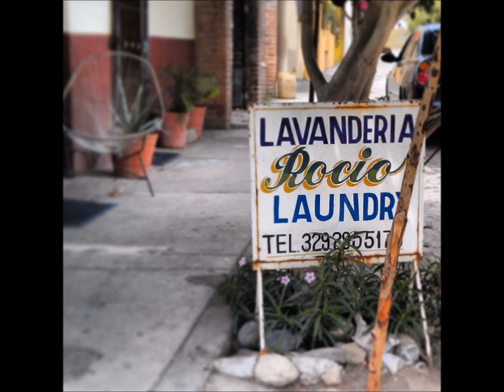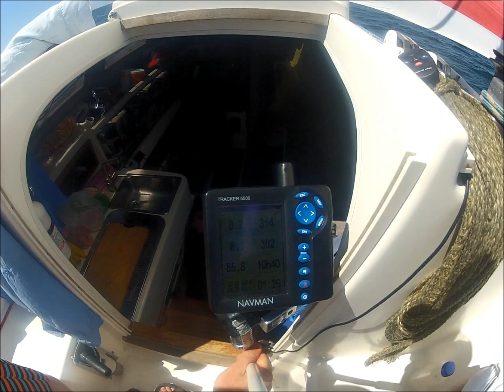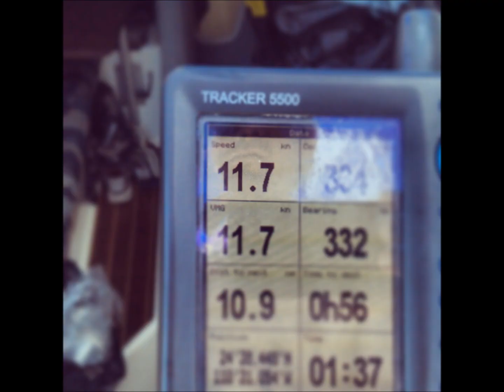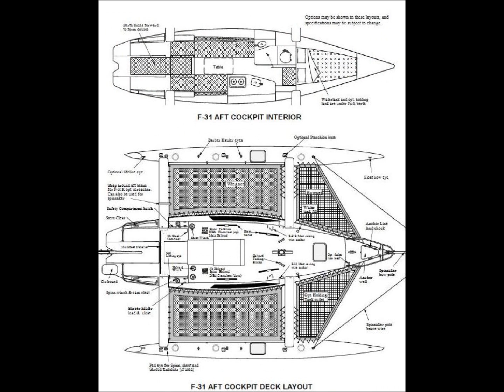Corsair F-31 PV to San Carlos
Sailing north in the Sea of Cortez